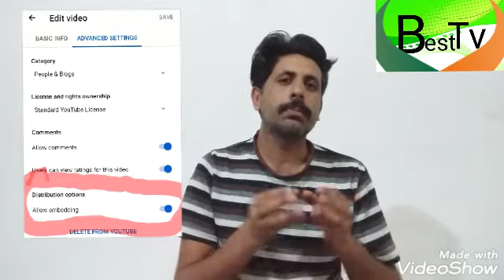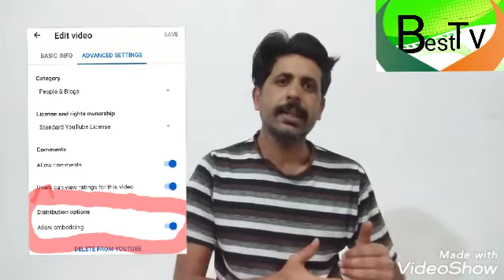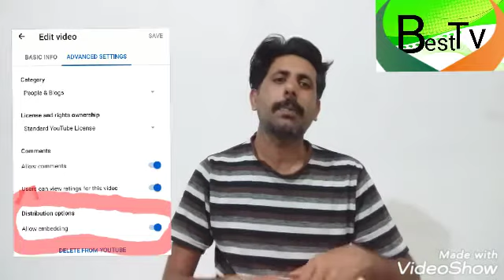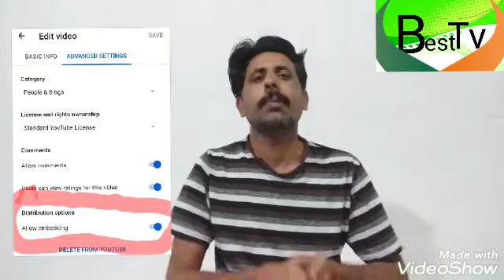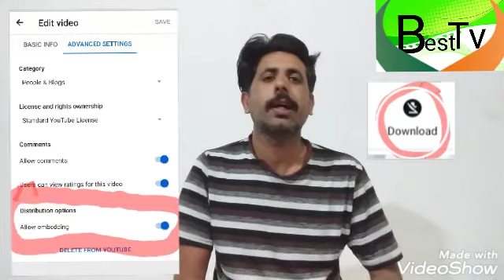can we make our YouTube videos/offline undownload able or not?YT Tips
اسلام علیکم ویلکم ٹو مائی چینل کا ویزٹ کریں اور یوٹیوب کی کسی قسم کی معلومات کےلئے بیسٹ ٹی وی کو ریسرچ کریں اور ویڈیو پوری دیکھیں شکریہ اور اپنی رائے کا اظہار کریں اور اس کے بعد سبسکرائب کریں شکریہ اور اپنی رائے کا اظہار کریں اور اس کے بعد سبسکرائب کریں شکریہ اور اپنی رائے کا اظہار کریں اور

واٹساپ استعمال کرنے والے متوجہ ہوں یہ ویڈیو پوری دیکھ کر کمنٹ میں اپنی رائے کا

اللہ حافظ اللہ تعالی آپ کو خوش رکھے